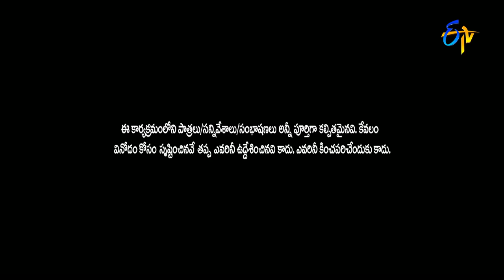Adhire Abhinay Performance | Jabardasth | 17th November 2016 | ETV Telugu